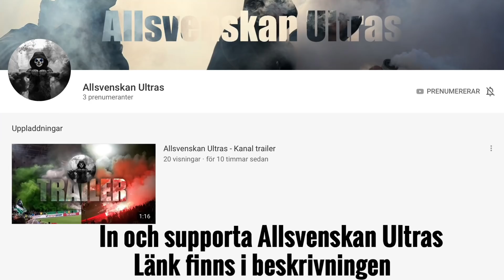RESPEKTLÖSA & OSPORTSLIGA HÄNDELSER I ALLSVENSKAN #2